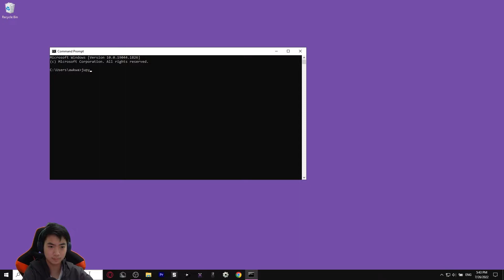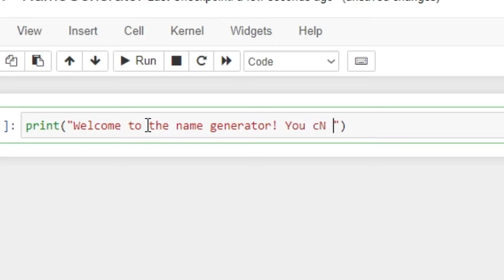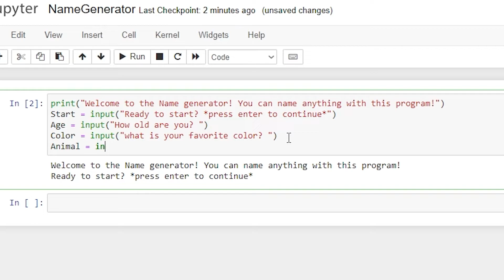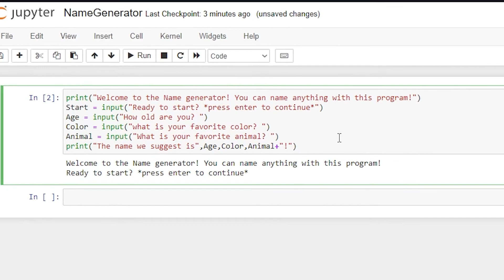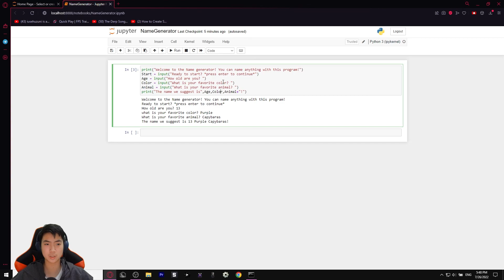How to make a NAME GENERATOR in PYTHON! | Super Easy (2022) | Mini Project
Welcome to a new series of mines where I go show you guys how to make a mini project in Python! It should be very easy to follow along! I hope all of you enjoy this video!